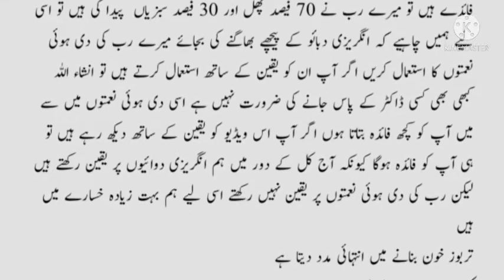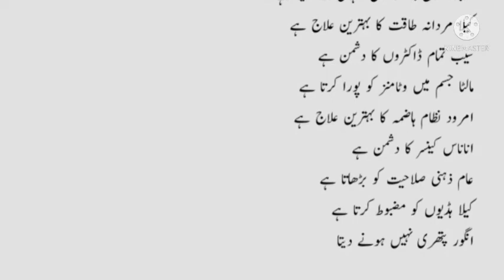Phalon k faiday/ kamzori ka ilaaj